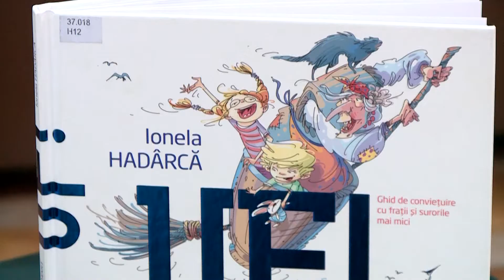UF! Ghid de conviețuire cu frații și surorile mai mici de Ionela Hadârcă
Chișinăul citește împreună cu Anastasia Cojocari, cadru didactic la Instituția de Educație Timpurie ,,Auraș-Păcuraș" , cartea UF! Ghid de conviețuire cu frații și surorile mai mici de Ionela Hadârcă.